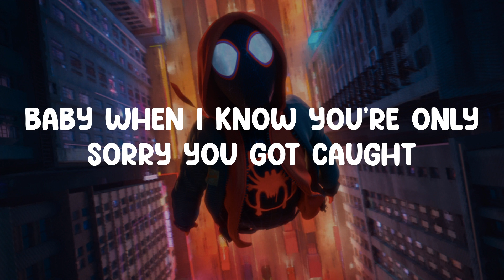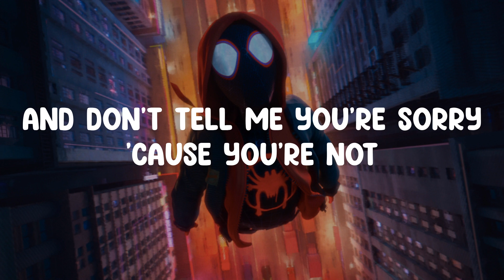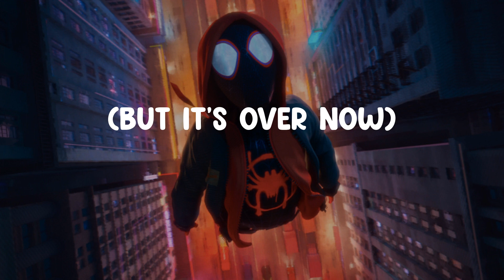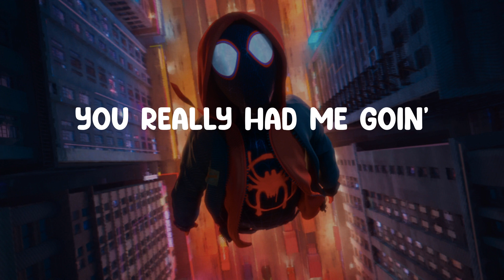Take A Bow - Rihanna (Lyrics)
Lyrics:
Oh, how 'bout a round of applause?
Yeah
Standin' ovation
Ooh